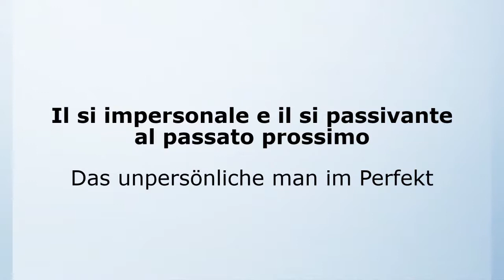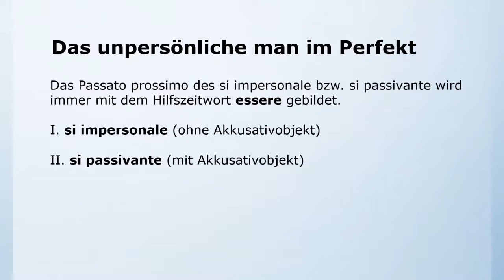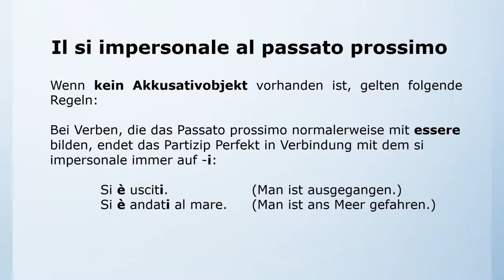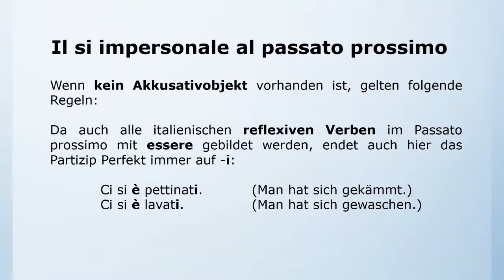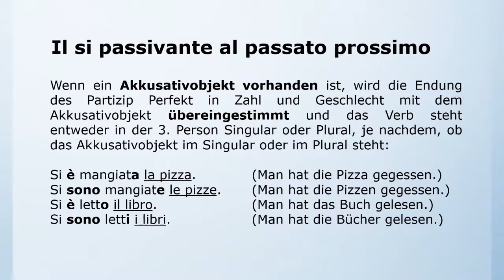42 - Il si impersonale e passivante al passato prossimo | Italienisch leicht gemacht mit Ottimo! 🇮🇹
in diesem Video sprechen wir über das unpersönliche man im Passato prossimo, il si impersonale e passivante al passato prossimo.

Lösungen/Soluzioni
1. Per sciare si è andati in Austria.
2. Al cinema si è visto un film.
3. In vacanza si sono scritte due cartoline.
4. La domenica scorsa si è dormito a lungo.
5. Si è preparata la cena.